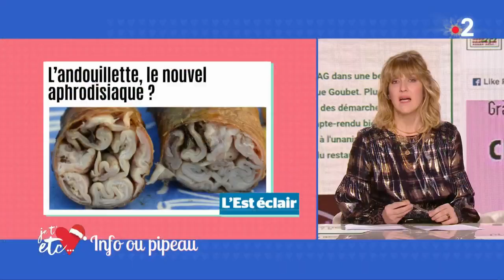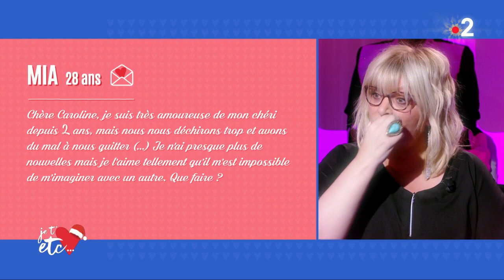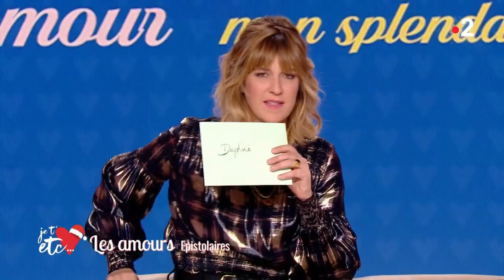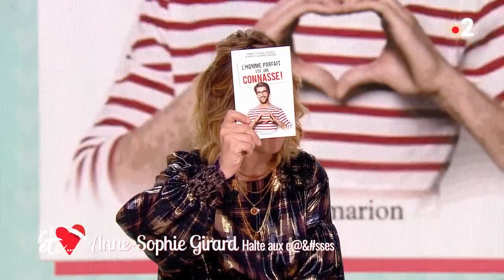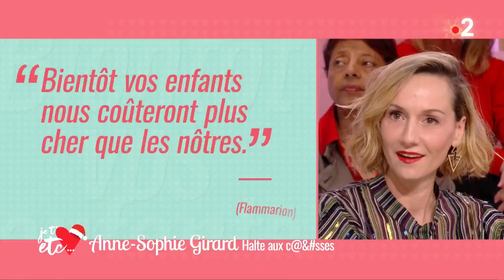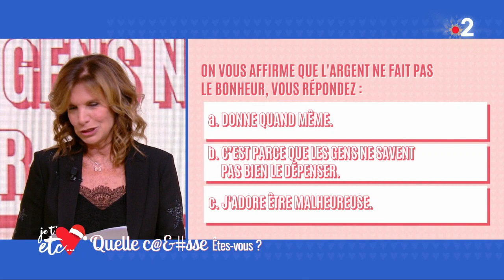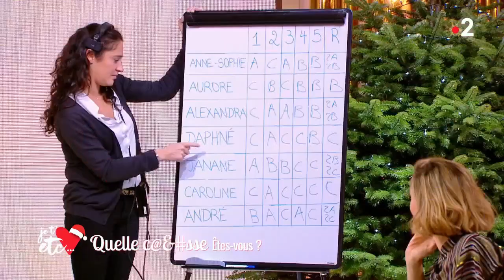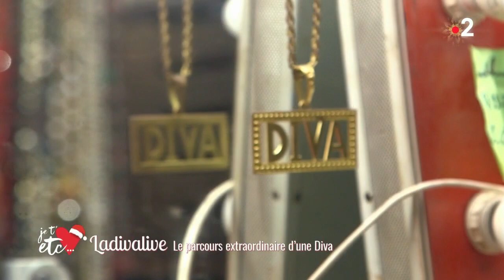Fêtes de fin d’année : enfer ou paradis ? - Je t’aime etc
Les fêtes de fin d’année et les repas de famille copieux approchent. Entre la politique, la belle famille, la religion… Comment éviter les sujets qui fâchent à table ? On va vous aider.

Elle a écrit sur les connasses mais elle n’en est certainement pas une. Nous recevrons Anne-Sophie Girard, qui nous aidera à mieux décrypter les comportements des hommes qui restent parfois un mys-tère.

Nous vous racontons l’histoire extraordinaire d’Hocine. Après une enfance en Algérie, il est devenu l'icône des gay pride du monde entier. Son personnage Ladiva Live sera avec nous en plateau.